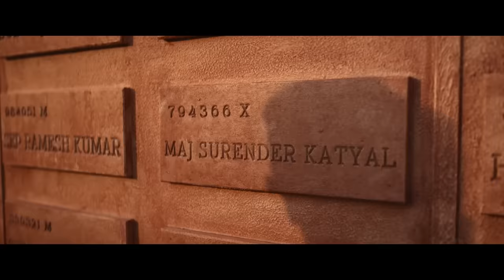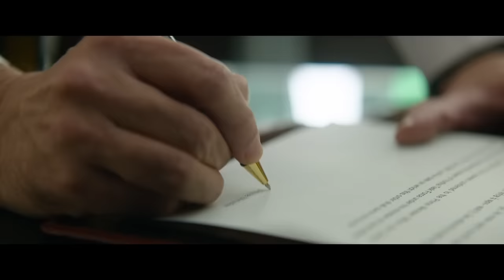Yodha Movie Review by Anupama Chopra | Sidharth Malhotra | Film Companion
Sidharth Malhotra shines as Arun Katyal, the head of a special task force named Yodha, in this adrenaline-pumping thriller. Directed by debutants Sagar Ambre and Pushkar Ojha, 'Yodha' blends broad-stroked storytelling with dialed-up desh bhakti, delivering an immersive cinematic first-half. Does it fly high and land well in time, though? Find out in our review, and tell us how you liked the film, in the comments below.

About us:
Reviews & More by Film Companion is India's most loved movie review channel bringing you reviews of the latest Bollywood, Hollywood movies, and OTT content. Along with reviews, you will also find Listicles, video essays, and recommendations.